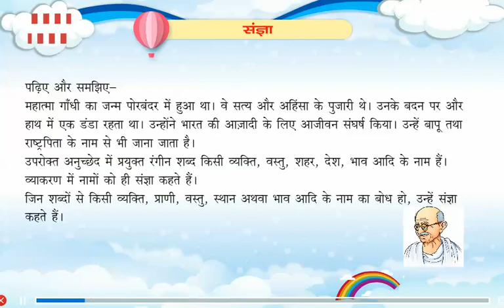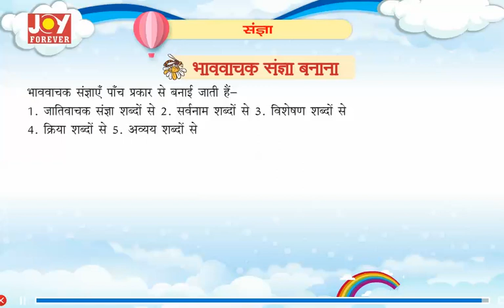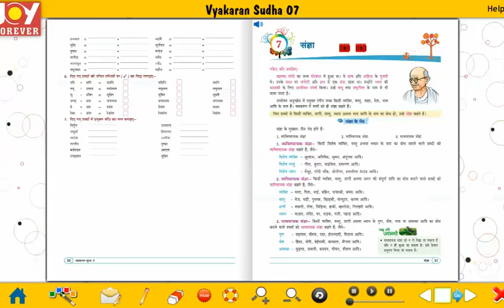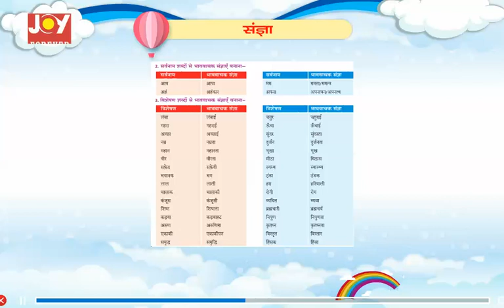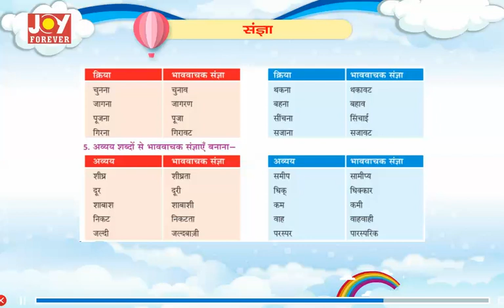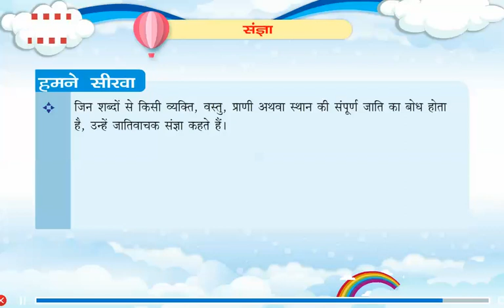Joy Forever Books Vyakaran Class 7 Chapter 7